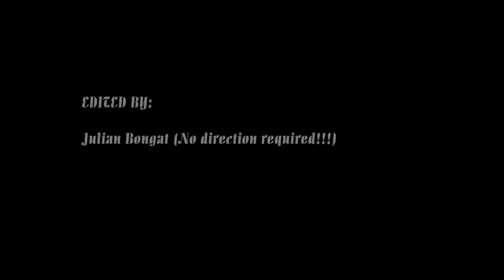Video Game News for the Week of May 21, 2016 - Part 2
In our second video of the week, sit back with the Middle-Aged Guys and watch us discuss the rumor that Capcom will be announcing Resident Evil 7 at this years E3 (about time, Capcom) and the unfortunate decision to cancel the fourth installment of the Disney Infinity series.